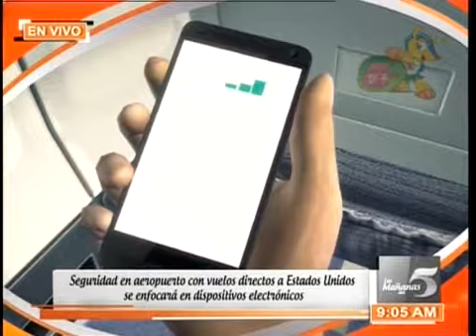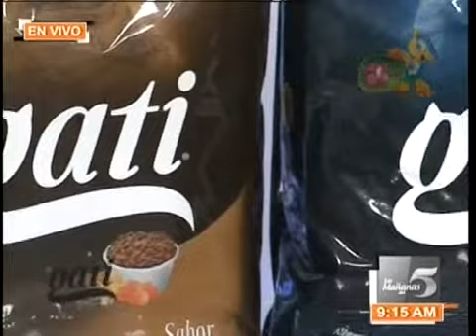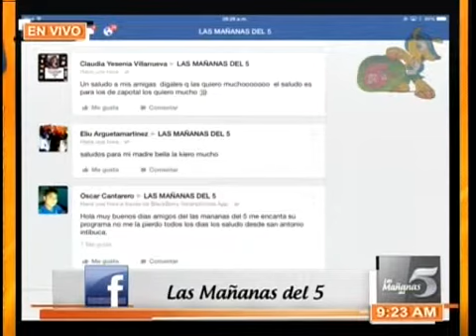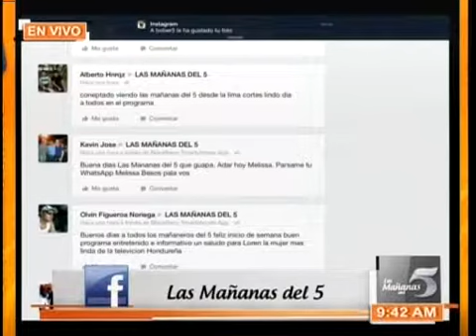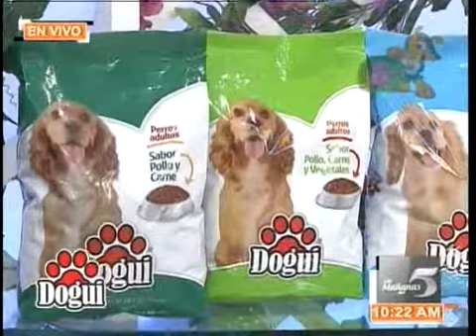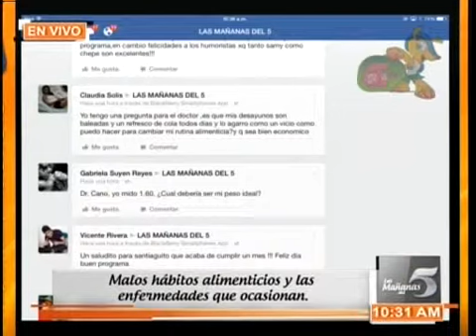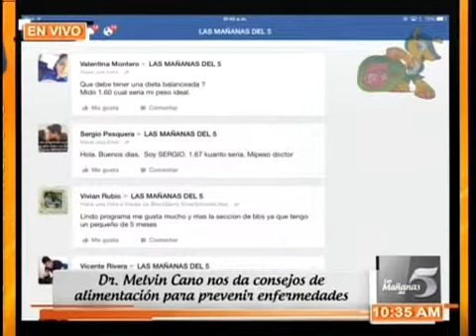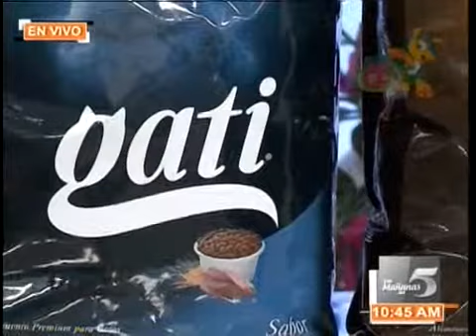TVC Las Mañanas del 5 - Lunes 7 de Julio